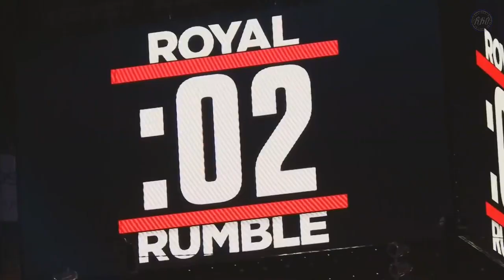WWE 2K19: Coming Soon To Universe Mode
Upcoming Universe Mode PPVs

-Clash of Champions
-Survivor Series
-No Mercy (Smackdown)
-Royal Rumble
-Armageddon (RAW)
-Fastlane
-WrestleMania